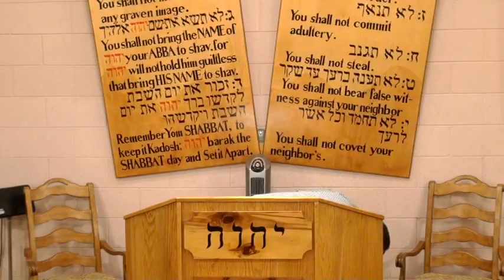Sukkoth - The Eighth Day - The Last Great Day - The Mark Of New Beginning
Feast Of Tabernacles - Sukkoth 2011